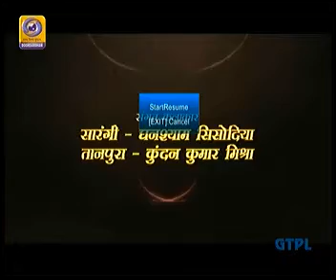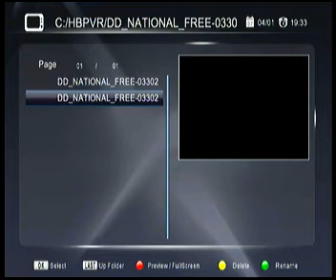PAKHAWAJ WADAN BY PT. DR. ANIL CHAUDHARY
NATIONAL PROGRAM OF MUSIC -DOORDARSHAN 30/03/2019,
PAKHAWAJ SOLO PERFORMANCE BY DR ANIL CHAUDHARY